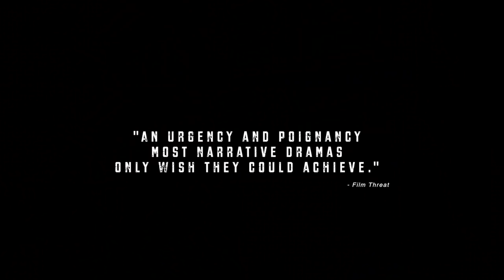Nossa Chape Trailer #1 (2018) | Movieclips Indie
Check out the new trailer for Nossa Chape directed by Jeff Zimbalist!

Directed By: Jeff Zimbalist, Michael Zimbalist
Synopsis: NOSSA CHAPE tracks the rebuilding of the Chapecoense football club in Brazil after an airplane carrying the team crashed on November 28th, 2016, leaving all but three of the players dead. With exclusive access to the new team, families of the deceased, and three surviving players, this documentary shows a team and a city divided about how to handle tragedy - should they focus on keeping the memory of the dead alive or moving on with their own lives? As the team flies the same fated route to play the final championship game that last year's team would have played, they must unite around a common identity.